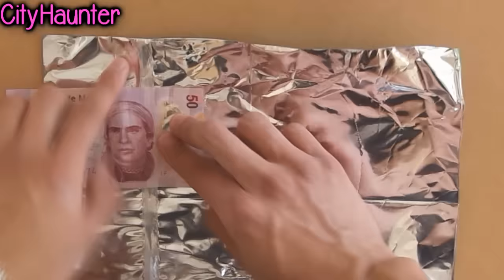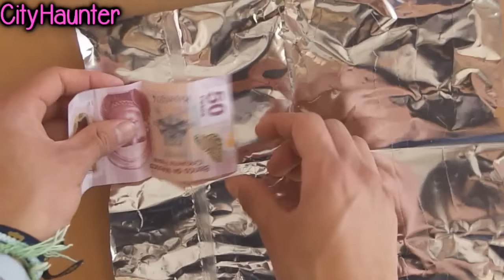🌟 Haz una BILLETERA con bolsas DE SABRITAS {1° Parte} // Caras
Hola el dia de hoy te enseño a hacer una billetera {cartera} con bolsas de sabritas, esas envolturas que muchos de nosotros creemos que ya no sirven, pero el dia de hoy te demuestro que no es asi ! Les podemos dar un uso especial y que podemos transformarlo en algo impresionante.

Este video yo lo queria subir el 14 de febrero, el dia en que cumplimos un año aqui en YouTube, pero la enfermedad, la escuela y la computadora no me lo permitian, pero ya al fin puse traerles el video.

Este video ya lo habia hecho en el 2011 en mi antiguo canal "ElectroTrueno" solo que fue con una billetera de fritos, pero el video ya no existe por que borre el canal.